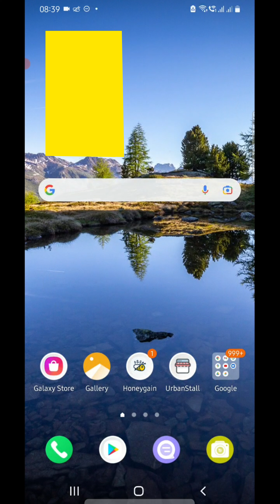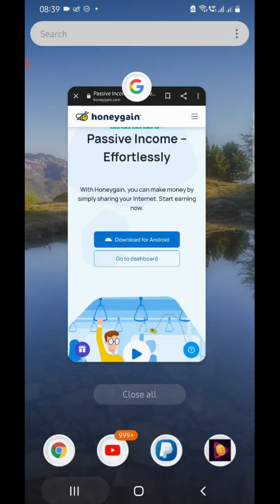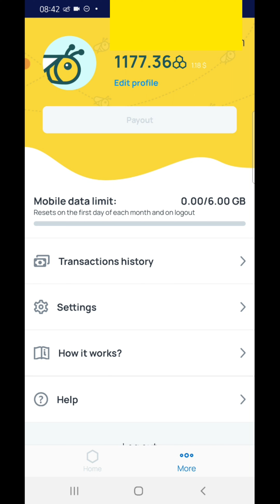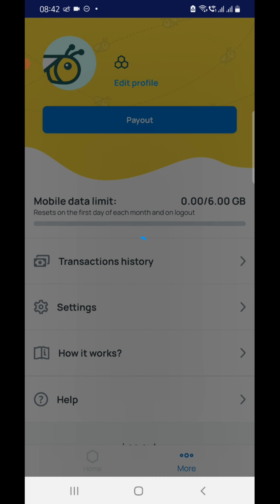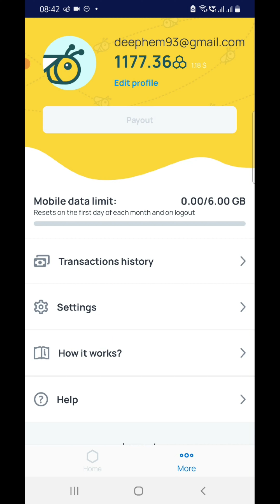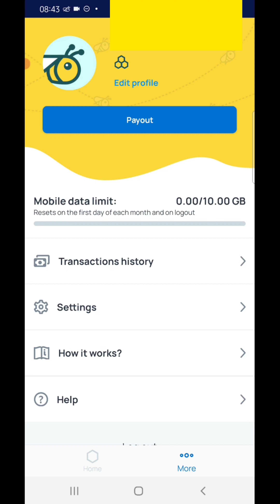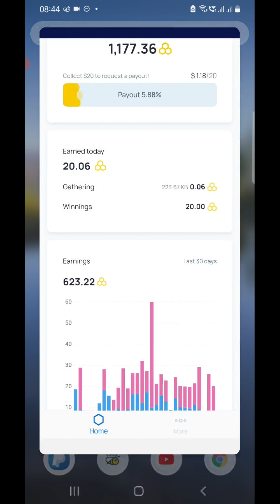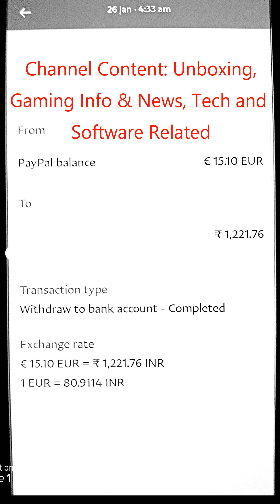Honeygain Passive Income Online Make Money | Hindi | Subscribe Now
All information about Honeygain App or Website which uses on mobile Phones, Windows laptops or PC, and IOS devices.  Honeygain is used for passive income to use your internet. Watch this video end.

Video Content: Technology & Software

No Sponsor or Promotion video. Only for Knowledge, Experience, and Entertainment.

All the information grab from the Internet. No misleading information in this video.